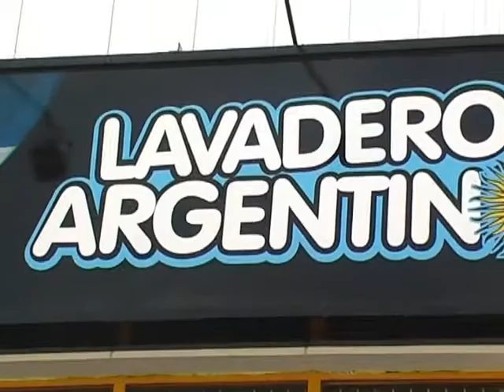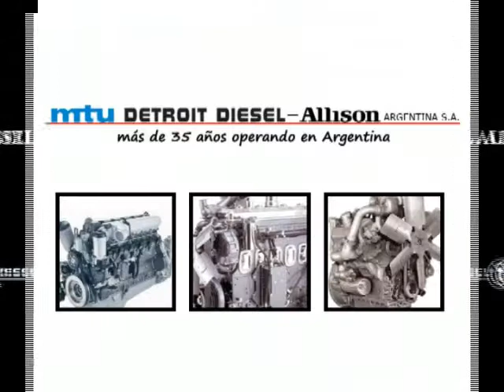todogolf 01-04-13 parte 5